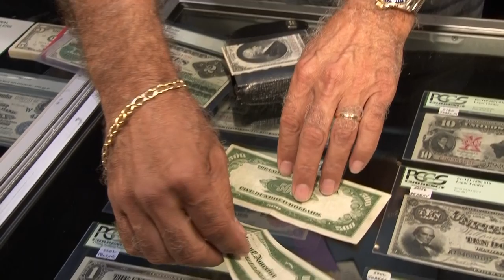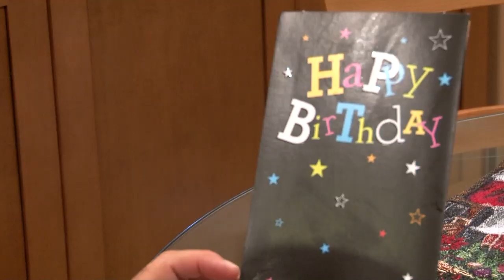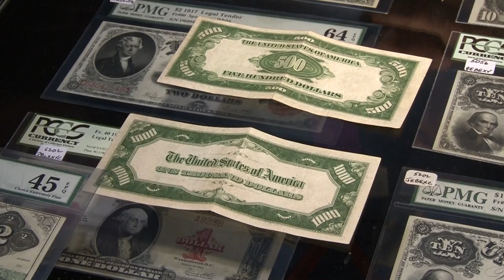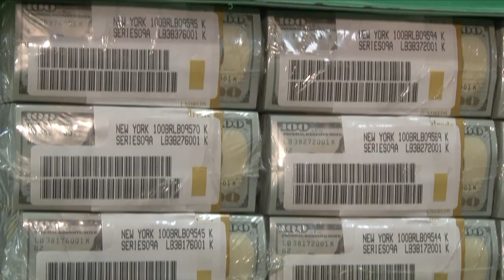Why $500 and $1000 bills aren't made anymore but $2 bills are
Maybe you're aware that 2 dollar bills are still being made, but hopefully you know that $500 bills and $1000 bills are NOT. And the federal reserve has no plans to print any of this currency in the future. Do you know why? This video from the producer of The Two Dollar Bill Documentary will explain about $2 bills and the larger banknote denominations have fared in the economy over the years.

Submit your questions to the Community page on this channel - maybe we'll make a video answering it! And you'll receive a $2 bill by mail if we use your question. It's all about the numismatics.

Photos of all bills courtesy of the National Numismatic Collection at the Smithsonian Institution.